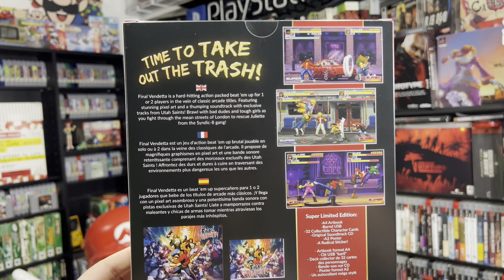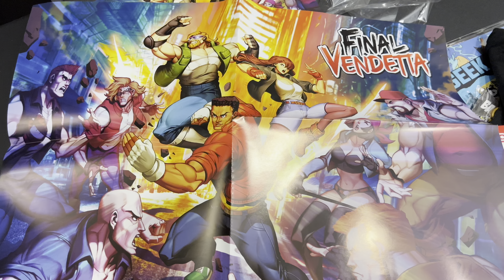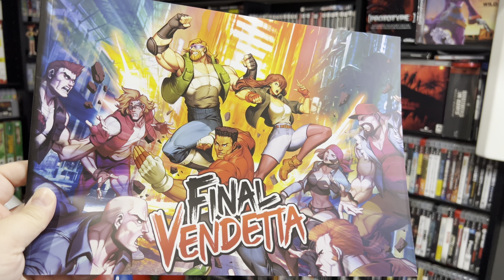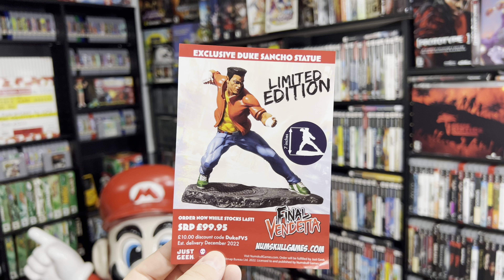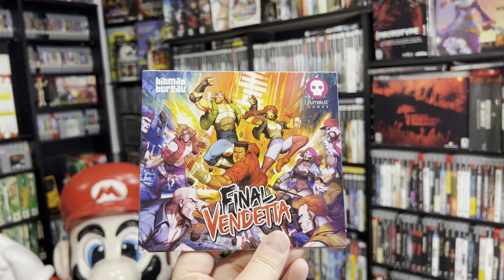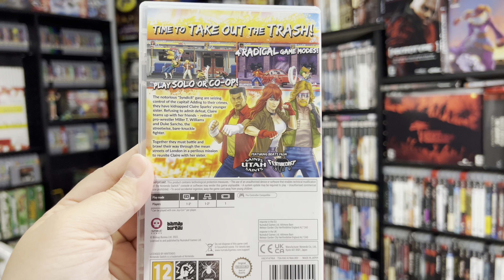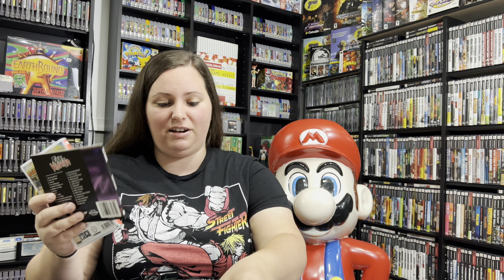Unboxing FINAL VENDETTA - SUPER LIMITED EDITION - Nintendo Switch! New Classic Beat Em Up Game!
Gamer Ahmer: Unboxing FINAL VENDETTA - SUPER LIMITED EDITION - Nintendo Switch! New Classic Beat Em Up Game!

Watch as Gamer Ahmer shows off this Beautiful New Retro Style Videogame called FINAL VENDETTA!

Final Vendetta is a hard-hitting action packed beat ‘em up for 1 or 2 players in the vein of classic arcade titles. Featuring stunning pixel art and a thumping soundtrack with exclusive tracks from Utah Saints! Brawl with bad dudes and tough girls as you fight through dangerous environments.

Claire Sparks, a student and martial arts expert, who has become unwillingly embroiled in the rescue of her sister. Duke Sancho is a quick-witted, bare-knuckle fighter from London, earning his nickname after a brawl in the Duke of Wellington pub. Not forgetting the towering figure of Miller T. Williams; a Canadian ex-pro wrestler, controversially removed from competitions for use of excessive force. Together the three friends must battle their way through the streets of London on a dangerous journey to bring back Claire’s sister!

This is a new series!! I take you live hunting at the thrift stores, flea markets, yard sales, garage sales, on Facebook Marketplace scores, etc. to add more games to the collection. This starts with one trip to the thrift store and grows from there. Watch to see where this leads and the AMAZING finds I score!!

This upcoming week will be AWESOME and I cant wait to share!